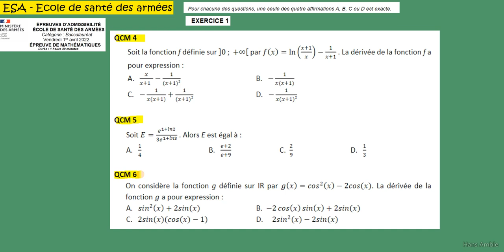Term Spé Math Concours 2022 - ESA-QCM 4 à 6 fonctions primitive intégrale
htpps://puissance-maths.fr